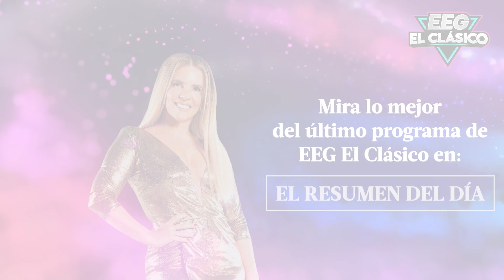EEG El Clásico | Resumen del día (29/09/23) | América Televisión